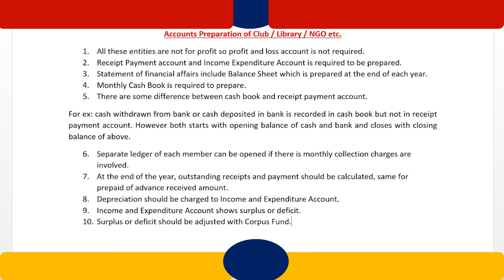Accounts Preparation for Club / Library / NGO / Society etc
Hello viewers, In this video I have discussed this issue in a simple way so that you can get the full concept at one go.